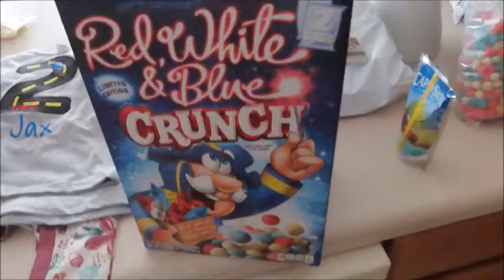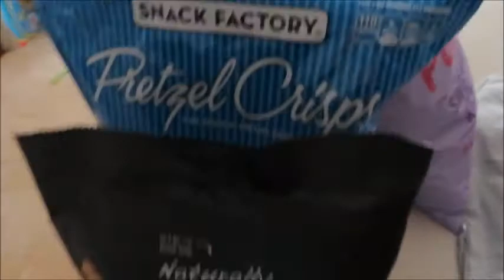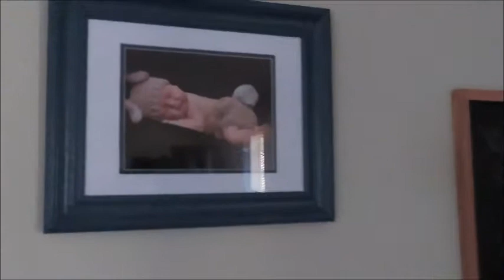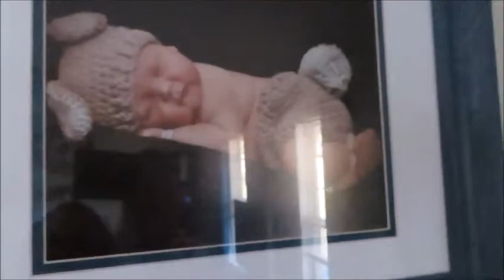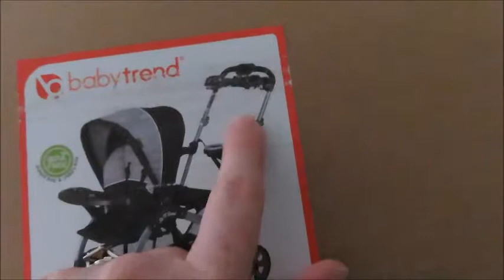We Were All Sick... || September 12, 2019